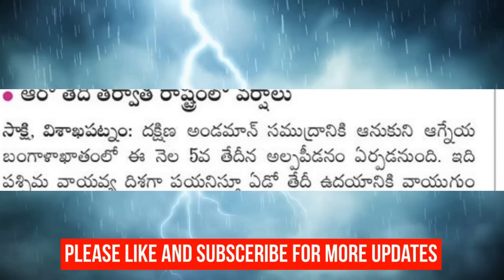దిశ మార్చుకున్న తుఫాన్|| ఈ జిల్లాలకు రెడ్ అలర్ట్||ప్రస్తుతం తుఫాన్ ఎక్కడ ఉందో లైవ్ లో చూడండి